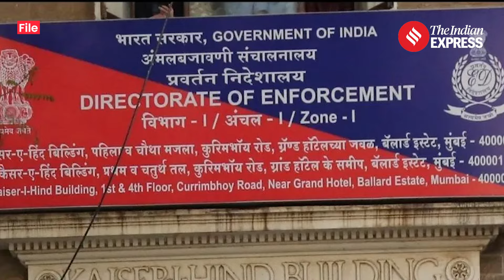Exclusive Kejriwal’s Bail Order: Details Of Arvind Kejriwal’s Court Order Out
Arvind Kejriwal Bail: In granting bail to Chief Minister Arvind Kejriwal, the court criticized the Enforcement Directorate (ED) for potential bias and questionable evidence. The court remarked that the ED's claim of investigation being an "art" could imply that evidence is being "artistically" fabricated against Kejriwal. It also noted that the ED's reliance on statements from approvers who had retracted their previous statements could not reveal the complete truth. Additionally, the agency failed to prove that co-accused Vijay Nair acted under Kejriwal's directions. The court further stated that Kejriwal's acquaintance with co-accused Vinod Chauhan and Chanpreet Singh does not establish his guilt.